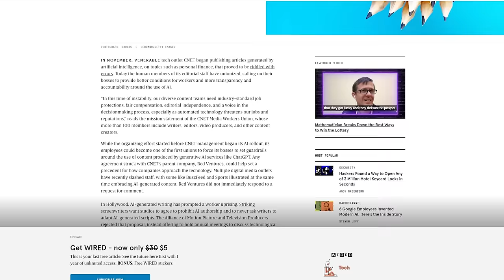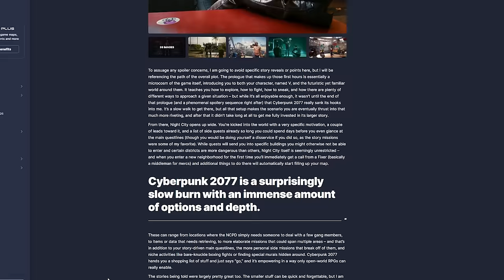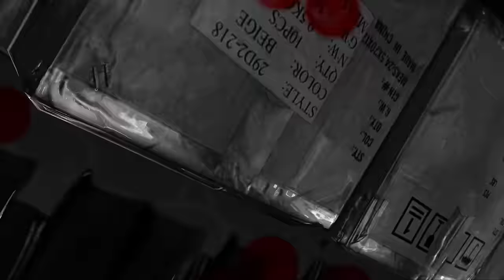Kane & Lynch will NEVER return *MATURE*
Kane and Lynch was a highly divisive series developed by IO Interactive. The first game, Dead Men, was released in 2007 for Windows, Xbox 360, and PlayStation 3. The sequel, Dog Days, was released in 2010 for the same platforms.

The games follow two bums that commit crime and have almost zero redeeming qualities...and I quite like them. The series will never return, but I wish that it would.

In this thorough review, I analyze each facet of both games with my usual GENIUS WIT.

ABSOLUTE BRILLIANCE. Right.

All original music composed by Hyper Tension Johnny.

As always,

I luh you.

CHAPTERS
@0:00 INTRO
@1:36 BEGIN DEAD MEN
@4:04 Story (Dead Men)
@13:08 Graphics (Dead Men)
@15:50 Audio (Dead Men)
@18:08 Gameplay (Dead Men)
@26:26 Havana (Terrible Level)
@31:10 CONTROVERSY (Gamespot firing)
@34:49 BEGIN DOG DAYS
@35:51 Story (Dog Days)
@39:18 Graphics (Dog Days)
@44:42 Audio (Dog Days)
@52:25 Gameplay (Dog Days)
@56:21 LEGACY
@58:57 Final Thoughts